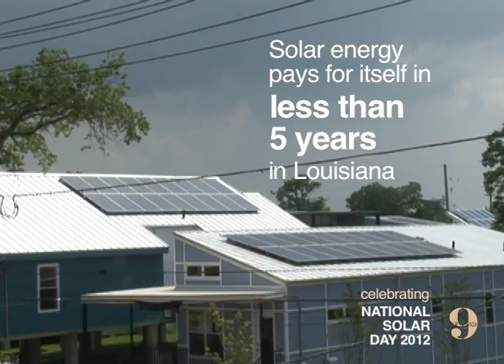Celebrating Solar Day 2012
Make It Right celebrates National Solar Day 2012, featuring footage of the Make It Right neighborhood in New Orleans' Lower 9th Ward

Special thanks to Make It Right Solar for their assistance with this project. Original music composed by Martin Royle, martinroyle.bandcamp.com